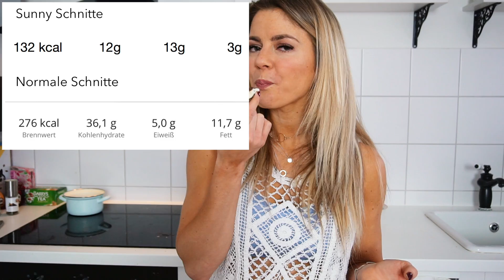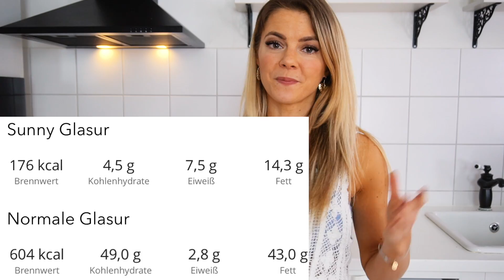FITNESS Schnitte 💕Bananen Creme ZUCKERFREI & low carb | Diät Rezept zum abnehmen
Individuelle Anamnese + Nährstoffanalyse

FLASTYS + Mini WHEY 💛❤️ - kalorienfreier Geschmack für deine Milch, Porridge, Joghurt, Quark uvm

Backofen 180 Grad Ober unter Hitze
20 Minuten - Backzeit je nach Form und Ofen anpassen
Zutaten:
25g Apfelmark
40g Xucker light
1 TL Backpulver
3-4 Tropfen Rumaroma

Creme:
300g Magerquark
1-2 reife Bananen
25g Xucker light

Haselnüsse
bisschen Wasser
und leicht aufkochen

Nährwerte ganzer Kuchen:795 kcal, 73g Kohlenhydrate, 78g Protein, 20g Fett

Ich lerne in wenigen Wochen Gitarre und im Januar gehts nach Irland um dort zu spielen und für 2 Monate zu leben! Hier beginnt die Doku

Die aktuelle Prozis GESCHENKE KAMPAGNE ❤️ gilt jetzt im JANUAR für dich (GRATIS PRODUKTE) Geschenke werden mit dem Code SUNNY10 aktiviert: .

P.S.: Mit dem Codes "SUNNY10" spart du 10% auf die gesamte Bestellung und unterstützt mich. Danke :)

Hiermit wurde gefilmt:
Mein Stativ 🔭*

Mein Name ist Sunny und ich wohne in Köln
Gute Laune und ein Spass sind für mich das wichtigste
Ich wünsche euch ganz viel Spass beim gucken!
Drückt mir die Daumen - auch gerne den nach oben ;-P
und lasst mir gerne ein Abo da - bei mir bekommt ihr stehts Tipps zum Thema Training - Zielsetzung, Motivation , Vlog ´s, Ernährung, abnehmen,  Persönlichkeitsentwicklung, Bodybuilding, Selbstverwirklichung, what i eat Rezepte und Essen fürs Frühstück (auch mal vegan UND VEGETARISCH ) uvm.. würde mich freuen 😊

Eure Sunny